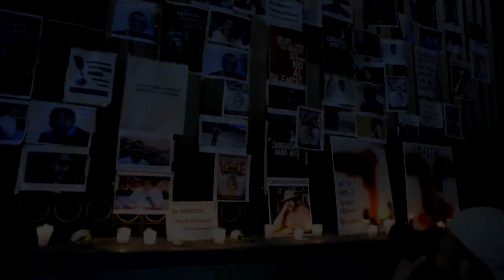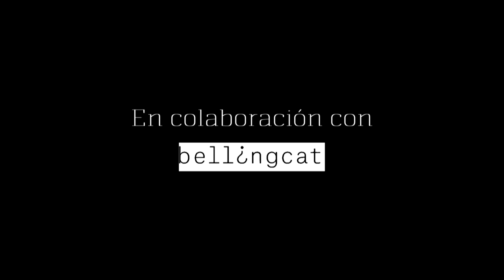Proyecto Miroslava - TRAILER (Español)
En los últimos 10 años, 82 periodistas han sido asesinados en México. El 23 de marzo de 2017, en la ciudad de Chihuahua, la víctima fue Miroslava Breach. Estaba esperando que su hijo saliera de la casa para llevarlo a la escuela. Un hombre con gorra se le acercó y le descargó ocho tiros a través de los vidrios de la camioneta.
¿Por qué las autoridades no la protegieron cuando sabían del peligro que corría por sus osados reportajes que develaban los vínculos entre crimen organizado y política? ¿Por qué en dos años la justicia ha ido despacio y ha dejado tantos cabos sueltos? ¿Quién y por qué mataron a Miroslava, la valiente reportera de La Jornada y aguda columnista de El Norte de Juárez?
Los periodistas mexicanos formaron El Colectivo 23 Marzo para que no se olvide que su crimen sigue impune. Sumaron fuerzas con las organizaciones internacionales Bellingcat, Forbidden Stories y el Centro Latinoamericano de Investigación Periodística (CLIP) para crear el Proyecto Miroslava que investigó por más de un año para obtener respuestas a estas preguntas.
Este 4 de septiembre lanzaremos la serie de tres reportajes de ProyectoMiroslava. “El Silencio es Impunidad”, decía Miroslava. Y nosotros queremos romperlo para que haya justicia.